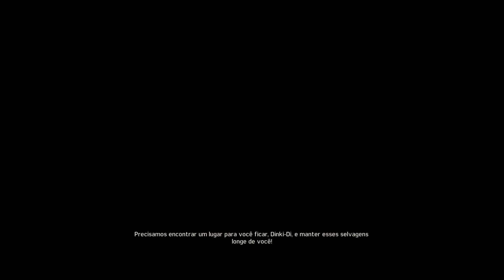Mad Max| #02 - A passagem dos Sertões Mortos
🎬ℹ️
CAPÍTULO: A passagem dos Sertões Mortos